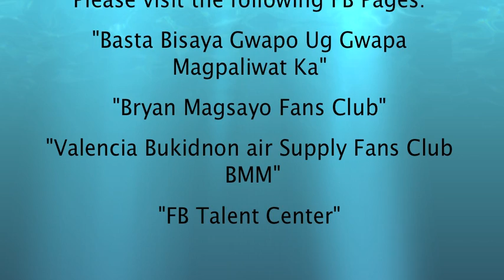Love Songs Medley (cover by Bryan Magsayo)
Love Song Medley Studio Version "Maybe This Time,The Past,Nothing's Gonna Change My Love For You" Using Roland A-88 midi Controller & Rode NTK Mic